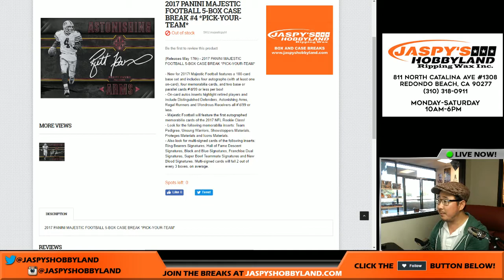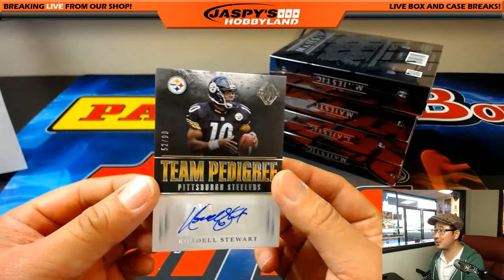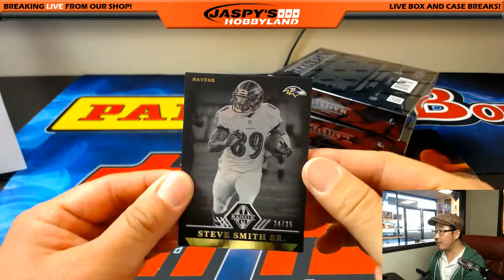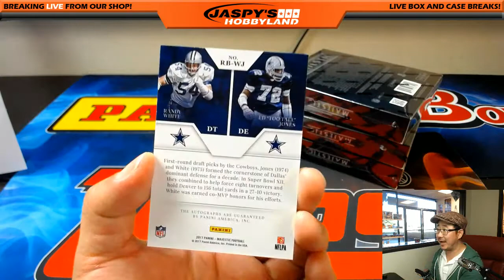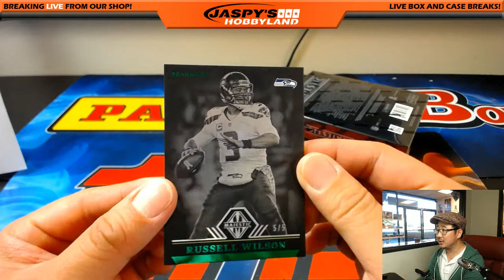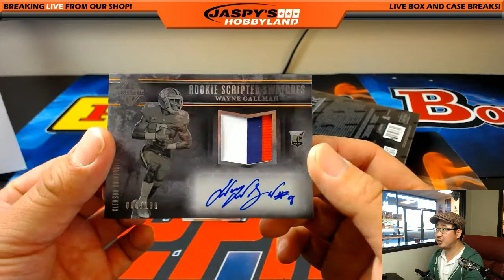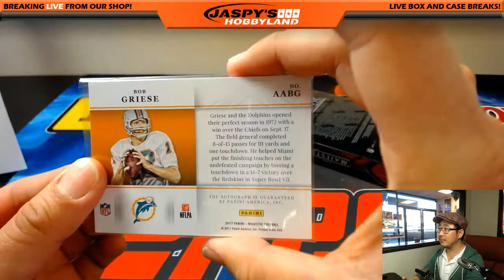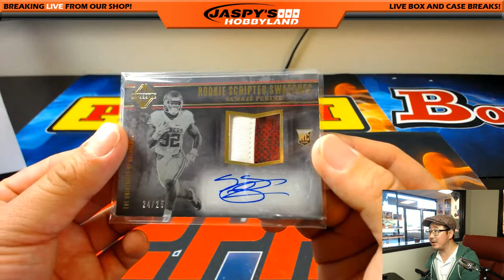Tues., 5/23/17 [5Box PICK YOUR TEAM] #4 - 2017 Panini Majestic NFL Football